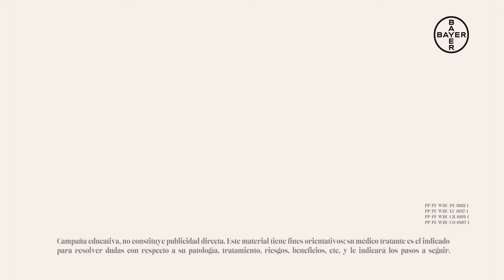EsCuestiónDePrioridades decidir lo que tú quieres / Países Andinos y Centro América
PP-PF-WHC-PE-0162-1
PP-PF-WHC-EC-0147-1
PP-PF-WHC-CR-0194 - 1
PP-PF-WHC-CO-0497-1

Romper estereotipos es tener la libertad de decidir cuándo quieres cumplir tus planes. Conoce más sobre los métodos de anticoncepción aquí: